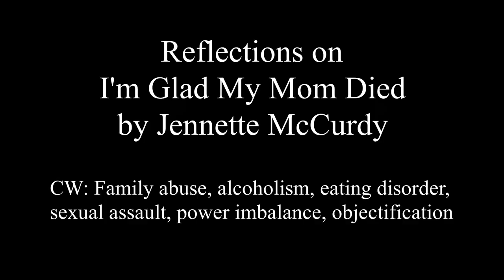Reflections on I'm Glad My Mom Died by Jennette McCurdy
Jennette McCurdy's recent book, "I'm Glad My Mom Died" was provocative in that it challenged the narrative that parents are always deserving of respect and deference from their kids. What happens when those parents perpetrate abuse, leaving their kids struggling to heal for decades? What happens when those kids start to connect with anger, sadness, grief?

And what happens when those parents die?

"I'm Glad My Mom Died" is a brave narrative in which Jennette describes her experiences growing up, becoming a child star, struggling with eating and alcohol related issues, and now finally coming into her power and telling her story. In this video, I talk about my reactions to the book - it's not so much a thorough summary as some thoughts that it brought up for me. If you'd like a more detailed summary of the book, I'd highly recommend the approach of @SAVY WRITES BOOKS

00:00 Introduction
04:04 Theme of Celebrity
08:27 Theme of Mental Health
14:38 Theme of Family and Love
30:12 Helpful Frameworks
36:30 The Power of Telling Your story
39:58 Conclusion